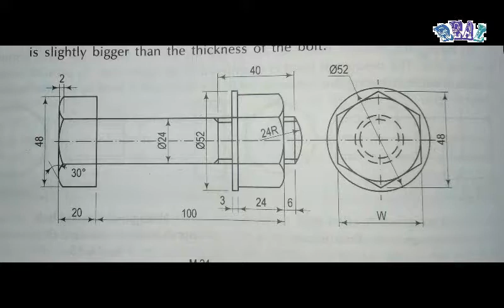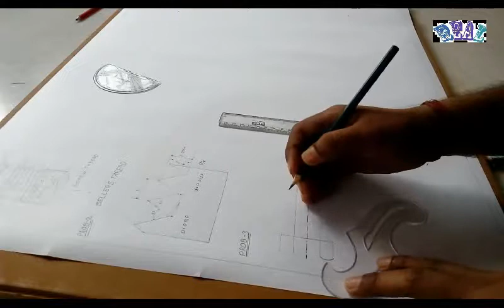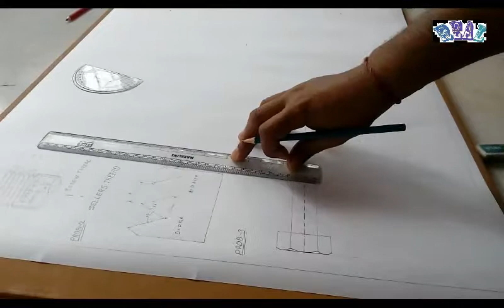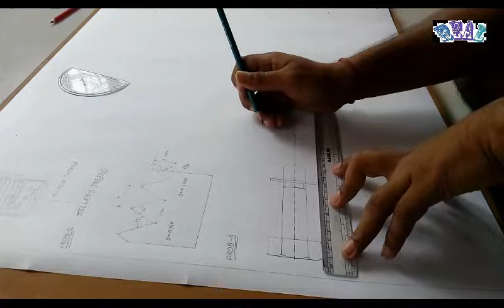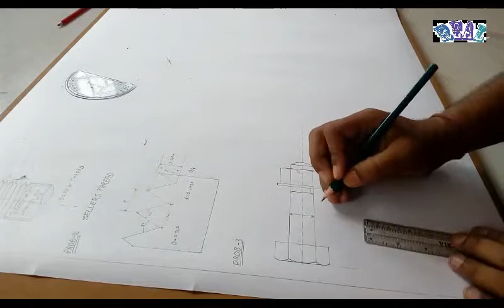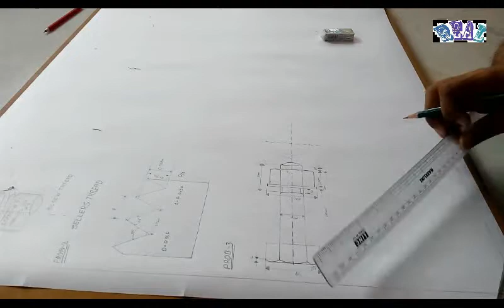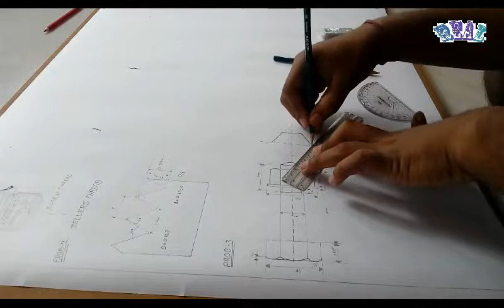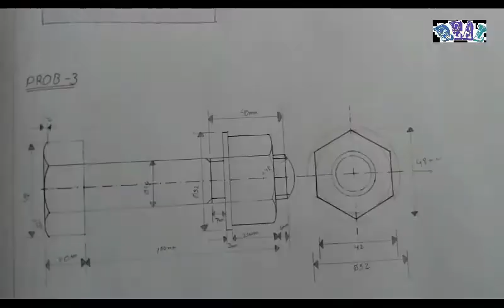Hexagonal headed Bolt of three views TECHNICAL DRAWING